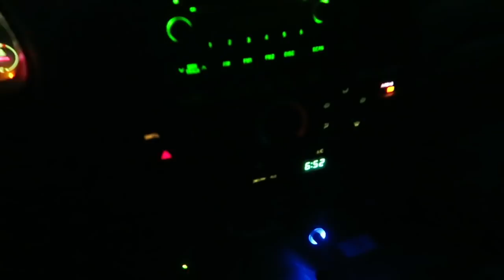Clean With Me + What I Eat | VLOG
xo,
Christine